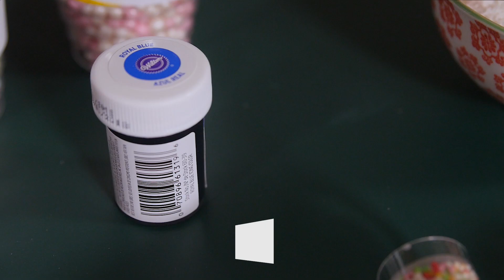flipfood | Marshmallow Cake Pops mit Mirellativegal und Regina Hickst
Hi! (｡◕‿◕｡)
Wir sind FLiP und zeigen euch Lifestyle auf unsere Art - Fashion, DIY, Fitness und eine ganze Menge leckerer Sachen obendrauf.

FLiP wird produziert von Endemol beyond.

Endemol beyond GmbH
Redaktion FLiP
10245 Berlin